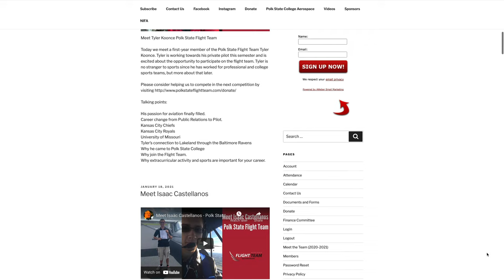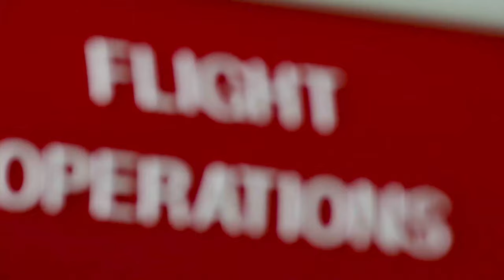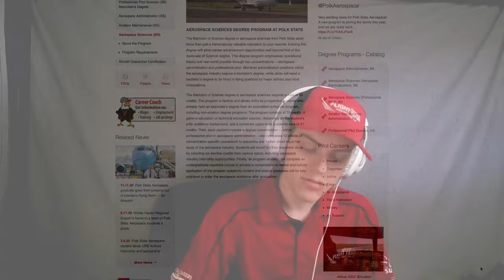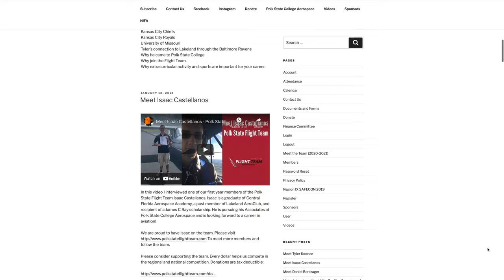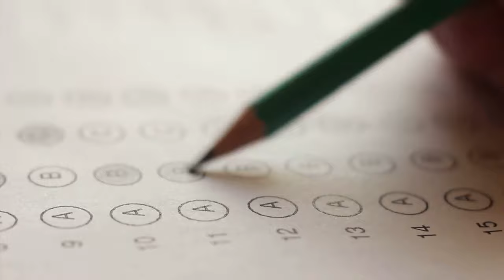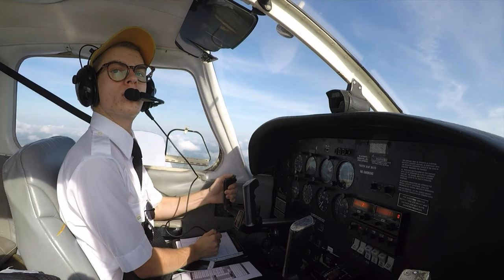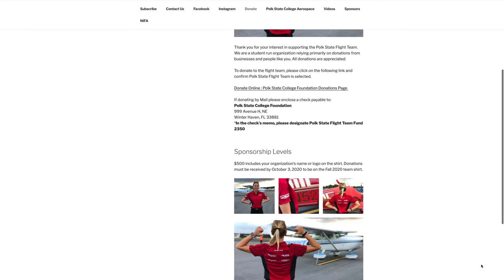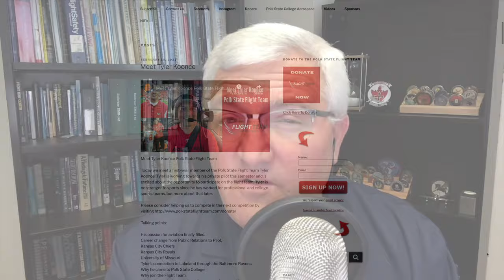Meet Justin Gentle 2020 Captain Polk State Flight Team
Today we meet the 2020 Captain of the Polk State Flight Team Justin Gentle. Justin was Captain during our first season the regional competition was held at our home airport, Lakeland Linder International Airport. This year Justin is competing again and we are excited to have him join us for a meet the team video.

to find more information about the team and videos just like this one. Please consider helping us to compete in the next competition by visiting

Talking points:

Tell us what your career aspirations are and how you became interested in aviation.
What brought you to Polk State College?
What degree are you working towards?
What certificates/ratings did you earn at Polk State?
What are some unique opportunities that you’ve had from Polk State?
How long have you been on the team?
Why The Flight Team?
What are the benefits to students participating on the flight team?
What is next for Justin?